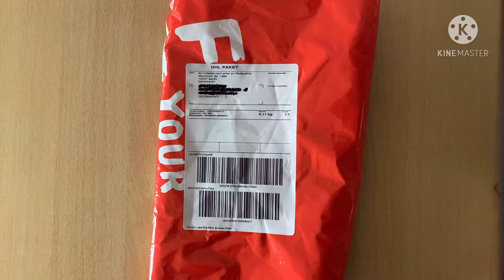Devilman Crybaby Pillow Case | Redbubble - UNBOXING